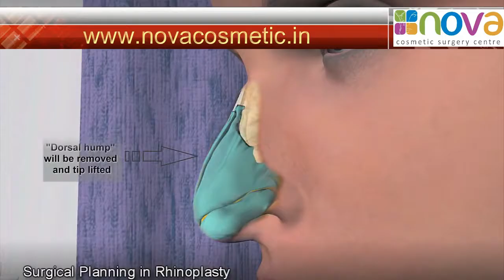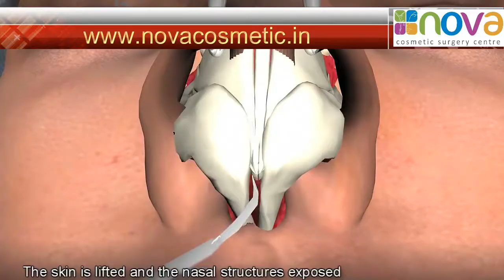Rhinoplasty Treatment in India, Rhinoplasty Surgery Coimbatore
Rhinoplasty, or nose reshaping is a surgical procedure designed to improve the shape and size of your nose. The degree of change may range from a subtle refinement of your nose to a dramatic change in the size and overall shape the nose. Perhaps of all the cosmetic surgical operations available to the patient, rhinoplasty demands the greatest degree of precision and technical skill of the surgeon. This is because the nasal skin and fine contour belies any small underlying imperfections.